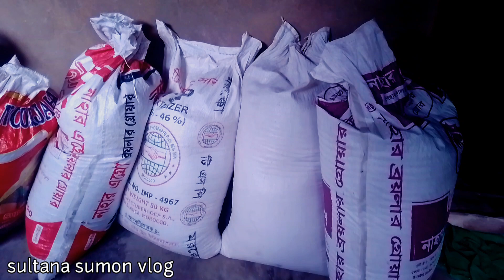কিছু পেতে গেলে কিছু দিতে হয়। বাবার বাড়িতে ফসলের ধুম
বাবার বাড়িতে  ফসলের  ধুম  তার  মাঝে  আমি

ধান ভুট্টা  দুপুরের  খাওয়া দাওয়া  অনেক  মজা করলাম  আম

daily vlog# lifestly vlog # motivated motivation vlog# Sultana sumon vlog# Bangladeshi vlog# bangla vlog # tour vlog